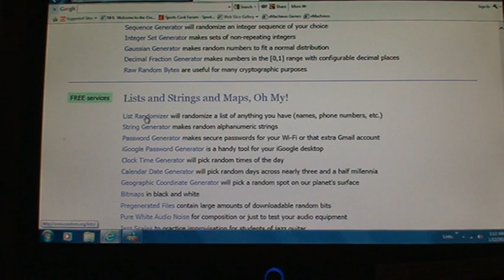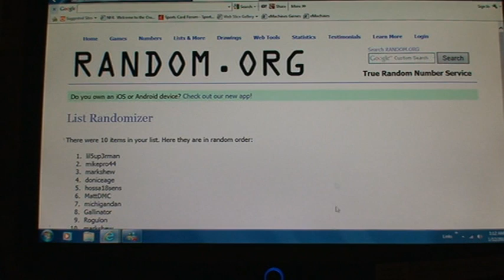Pacific Heads Up 16 box Case Groupbreak Draft Order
This is the draft order for a groupbreak hosted by Sportscardforum for it members.  You can see the actual thread here for who picked what cards:

DOn